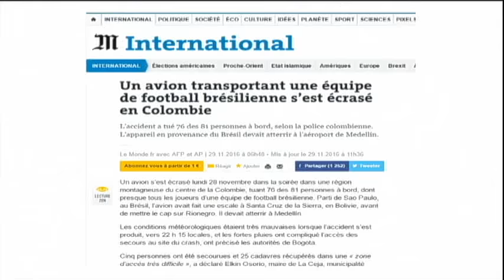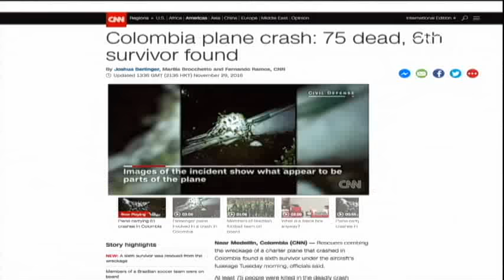Jornais estrangeiros noticiam maior tragédia do esporte brasileiro - CN Notícias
A direção Geral de Gestão de Risco e Desastres da Colômbia informou que as buscas no local do acidente foram encerradas. Como quatro passageiros não embarcaram no avião o total de ocupantes OFICIAL é de 77, sendo que seis sobreviveram a tragédia e 72 mortos, já tiveram seus corpos resgatados. O desastre aéreo com o time da Chapecoense comoveu o mundo. Jornais estrangeiros noticiaram a maior tragédia do esporte brasileiro.